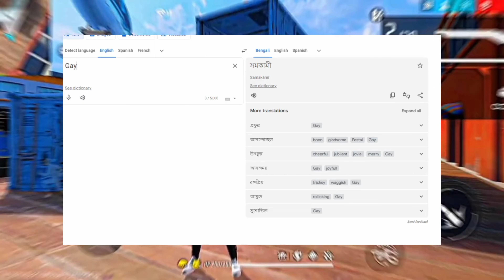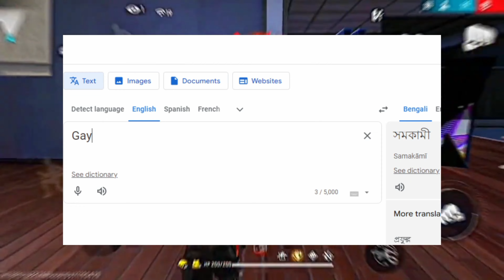Shojib vs Muzahid fight🤜🔥😈|| Controversy over 🔥|| Arif Gaming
‎I'm Shojib vs Advance Gaming  fight🤜🔥😈|| Controversy over roasters🔥💔|| Attitude Drama || Arif Gaming

😘 Hey Guys Welcome to AG Army 🥵🤒🤗🥰

      From  My Account 🤷🏻‍♂️🤕♂️🙋‍♂️

                            Country India🇮🇳
      🙋‍♂️ West Bengal 🫶 Malda ~🥰

     Name ~ Md Arif
    Address ~ Kumar Ganj

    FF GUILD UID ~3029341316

Ignore 👇🏻
Arif Gaming 143
 shameless girls roast
Tiktok Video
Girls tiktok video
Bangla roasting video
Roast
Roasting
Shameless
Shameless Tiktoker Roast
Hot Video
roasting new video
Pom pom roast
Arif Gaming roast video
Bangla Roast
funny video
new funny roast video
roasted
Funny Roast
Rost Video Viral
Rosting video
md arif
viral
joks
funny
comedy
viral video
hot video
14 february
likes
Credit by @imshojib00@Advance_Gaming_0  @SA_MJ_ID @Advancedpolapan1 🔥😍🥰

In this video, we have tried to make fun moments for our viewers. We respect the original artist and their work. We are not insulting here anyone, please don't take this on the heart. We respect all original creators.